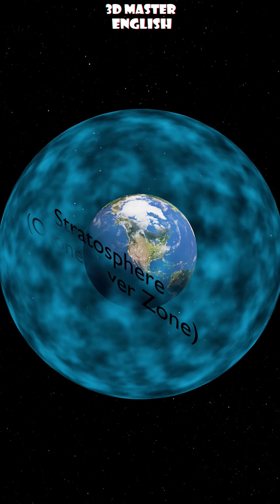“The Secret Layer That Saves Earth Every Day!”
Did you know? Every single day, Earth is attacked by millions of meteors…
But almost none reach the ground.

Because a hidden layer in our atmosphere — the Mesosphere — burns them up before they hit us.
It works like Earth’s invisible shield, protecting life on the planet 24/7.

In this video, I bring science to life with cinematic 3D animation,
showing how meteors enter the atmosphere, heat up, and burn before reaching the surface.

If you enjoy space, science, or mind-blowing facts…
One like = huge motivation for me ❤️